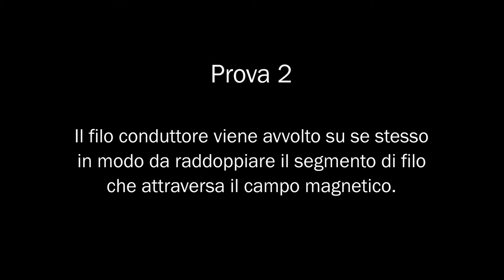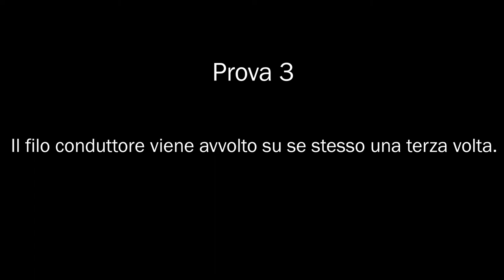EM12 - Correnti indotte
Osservazione di correnti indotte dalla variazione del flusso di campo magnetico attraverso un circuito.

Procedimento:
Un lungo filo flessibile viene collegato tramite dei morsetti a un amperometro. Il filo viene fatto passare con una certa velocità tra i due poli di un elettromagnete e si osserva cosa segna l’amperometro. Successivamente si fanno diverse prove avvolgendo il filo in vari modi.

Osservazioni:
Quando il filo viene fatto passare tra i due poli del magnete, l’amperometro segna il passaggio di una corrente elettrica. Il valore della corrente indotta dipende dalla velocità con cui il filo attraversa lo spazio tra i due poli. Se il filo viene avvolto su se stesso, creando due rami con verso concorde, la corrente elettrica generata è il doppio che nel caso precedente. Aumentando il numero degli avvolgimenti si registrerà un aumento proporzionale dell’intensità della corrente. Se invece il filo viene piegato in modo che la corrente generata circoli in modo opposto nelle due parti di filo contigue, lo strumento non registra alcun passaggio di corrente.

In collaborazione con:
- Stefania Lippiello